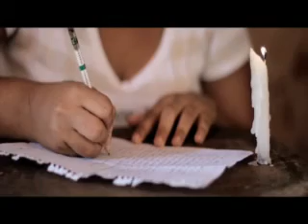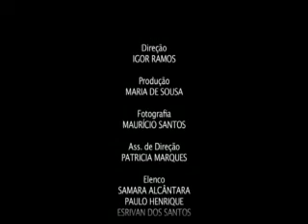Umbu - TV Irecê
Video produzido por Alunos da TV Irecê Núcleo 05